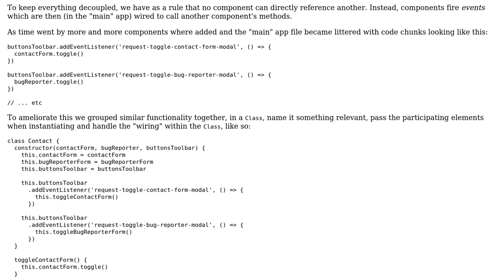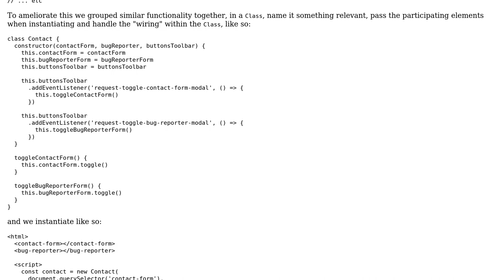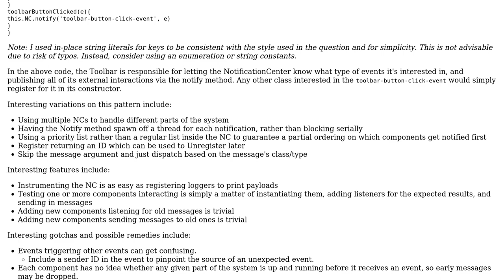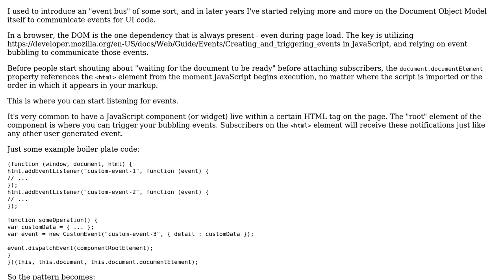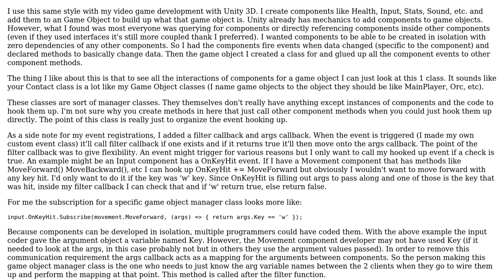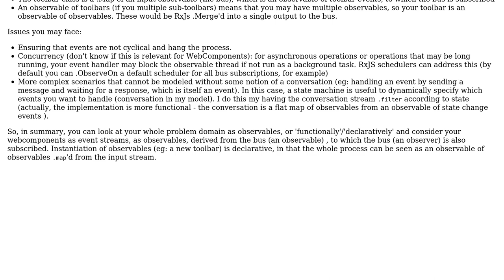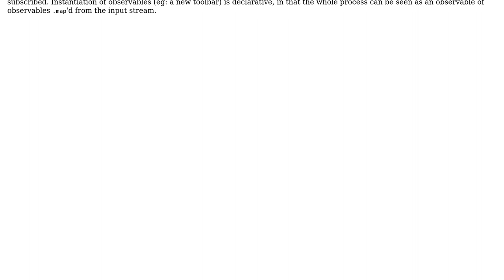Software Engineering: Communication between decoupled components using events (4 Solutions!!)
Software Engineering: Communication between decoupled components using events

With thanks & praise to God, and with thanks to the many people who have made this project possible! | Content (except music & images) licensed under CC BY-SA | Music | Images & others | With thanks to user user441521 user Sentinel user nicholaswmin user Joel Harmon user Greg Burghardt and the Stack Exchange Network Trademarks are property of their respective owners. You are responsible for your own actions.